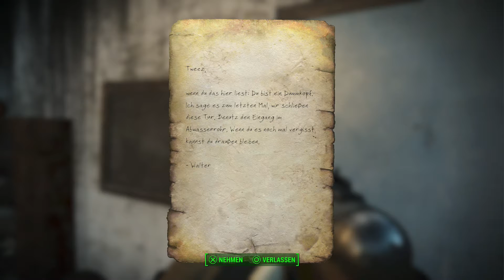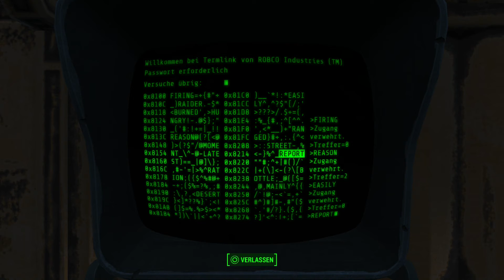Fallout 4 gameplay german #029 - Companion Deacon - let´s play deutsch HD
Mein let´s play Fallout 4 auf der PS 4